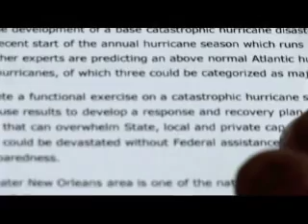Greg Palast talking to Katrina Survivor Stephen Smith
From Big Easy to Big Empty